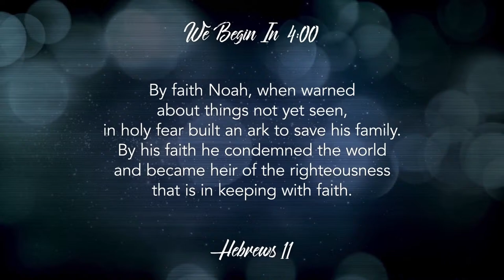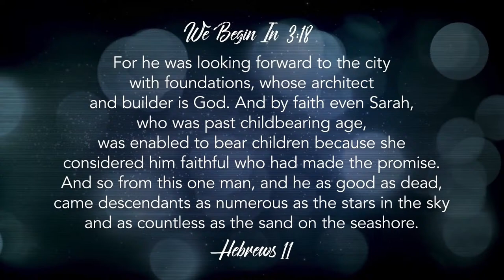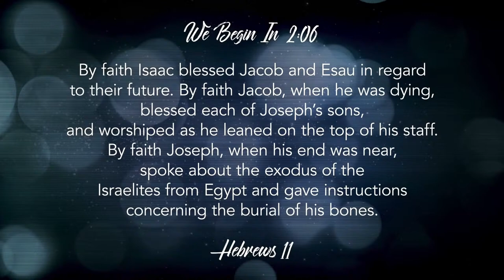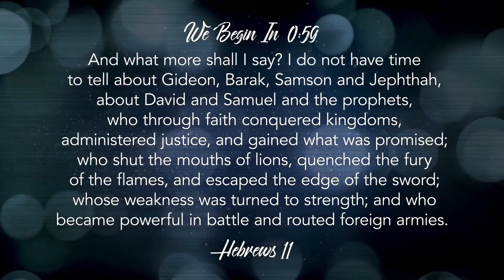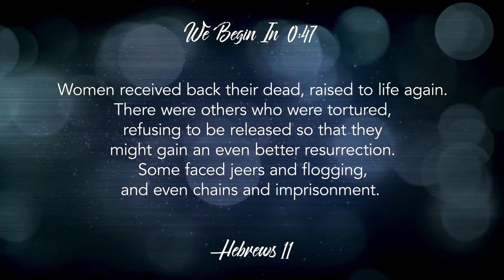3 Wise Men Revival! | Don't Miss The Party! | Pastor William T. Glynn | 14 Dec 2021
12/14/2021
Chosen Vessel Everywhere
Bishop Marvin L. Sapp, Senior Pastor

Check Payable to: “TCVC”

                                 *Worship Purposes Only*